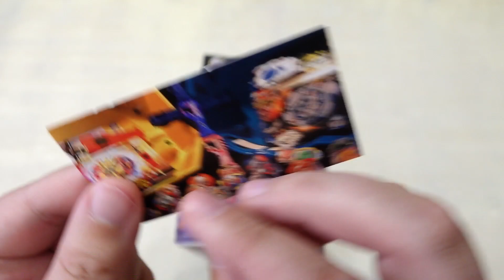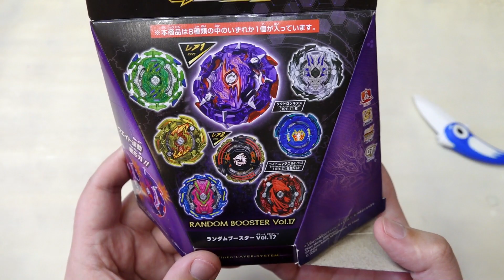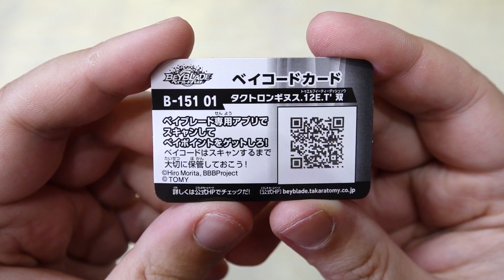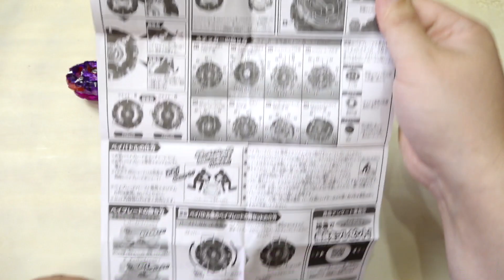Секретный волчок ТАКАРА ТОМИ! Что внутри? Beyblade от Takara Tomy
Что внутри секретного Рандом Бустер Beyblade Burst GT Random Booster от Такара Томи Takara Tomy гачи Vol. 17 распаковка обзор тест волчка

На канале выходят: распаковки, обзоры, ИГРУШКИ, Fix Price, Галамарт, слаймы и лизуны, тест акций магазинов и много всего интересного для детей и их родителей.